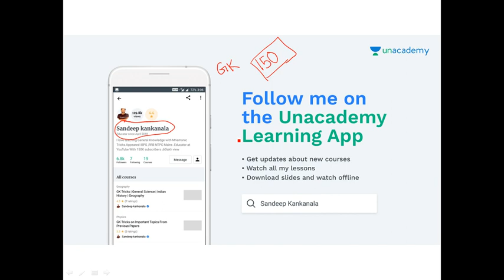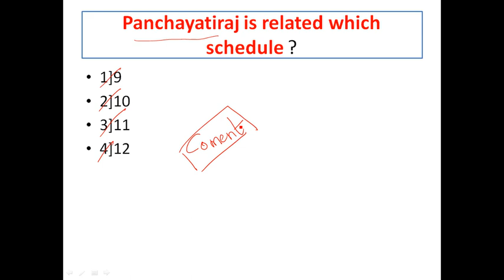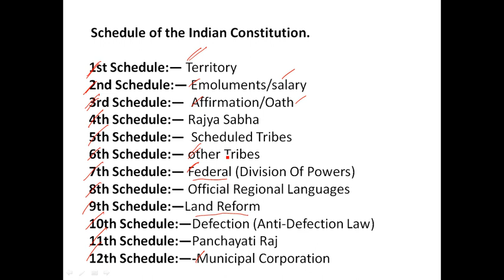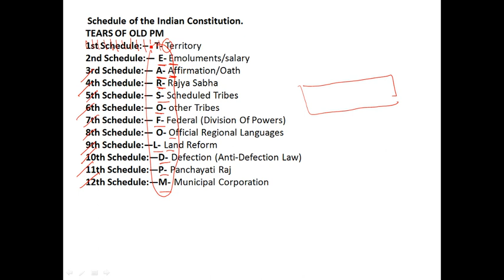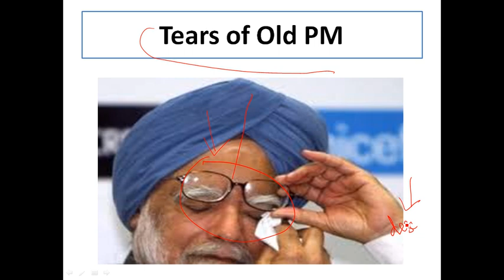schedules of the constitution | రాజ్యాంగం యొక్క షెడ్యూల్ |Tspsc |Appsc | Vro |Police |Railway